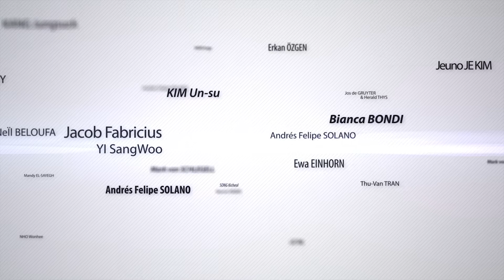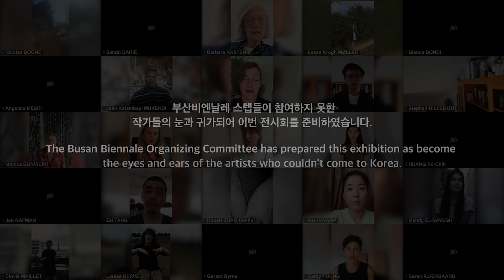[인터뷰 Interview] 해외 참여작가 비대면 인터뷰 Artist Online Interview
해외 참여작가 비대면 인터뷰
Artist Online Interview

Dozens of foreign artists couldn't make it to Korea due to the Covid 19
The Busan Biennale Oraganzing Committee has prepared this exhibition as become the eyes and ears of the artists who couldn't come to Korea.